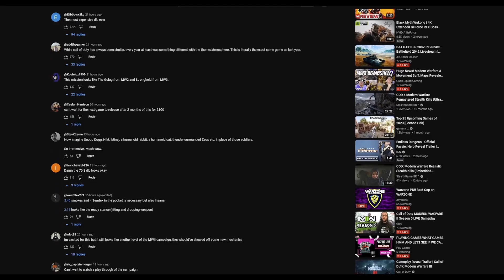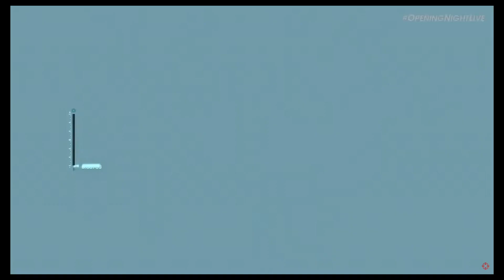Call of Duty Modern Warfare 3 🔴 Impressions & Gameplay Reveal 🔴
Call of Duty - Modern Warfare 3 - 🔴 IGN Gamescom Gameplay Reveal 🔴

** Primary Male Figure(s) in all thumbnails are original, prompt generated images using ImagineAi.me, as a representation of me, myself, and I alone. Any likeness or resemblance to any other person or entity, is purely coincidental. **